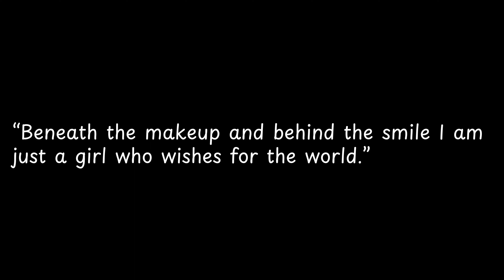Beneath the makeup and behind